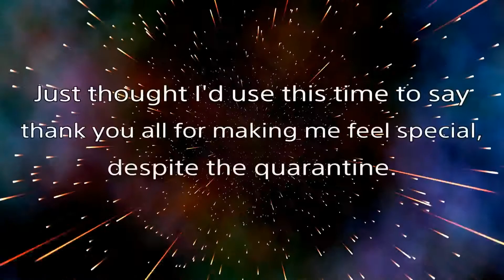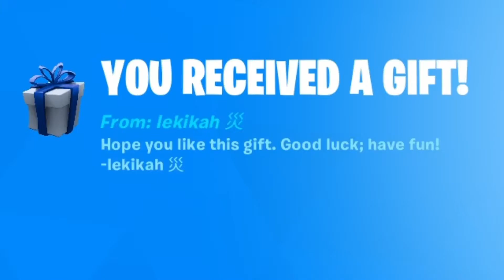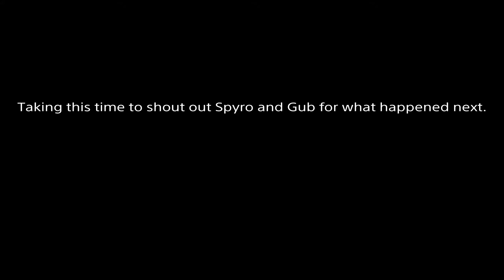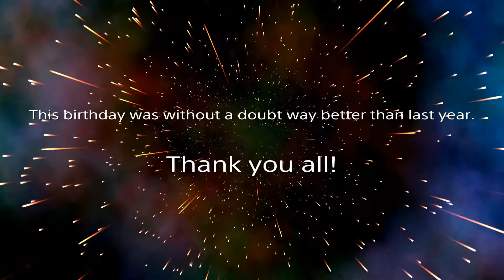A very, very, VERY late birthday video (I’m sorry don’t hurt me)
depression sucks that’s why i never uploaded this but here I am